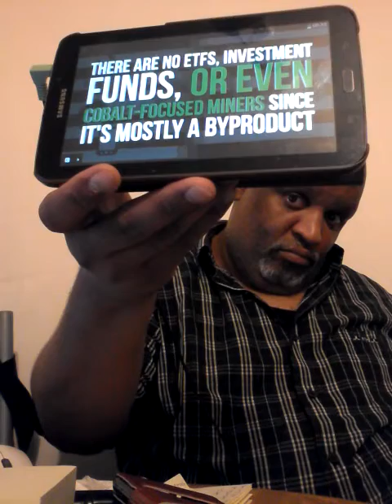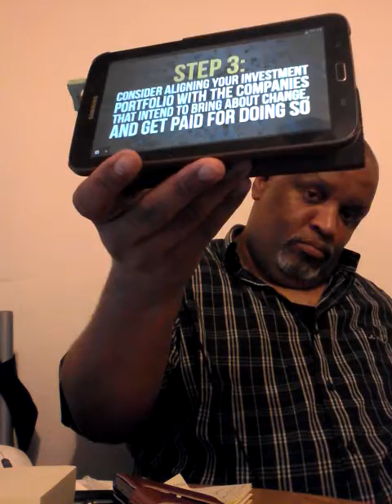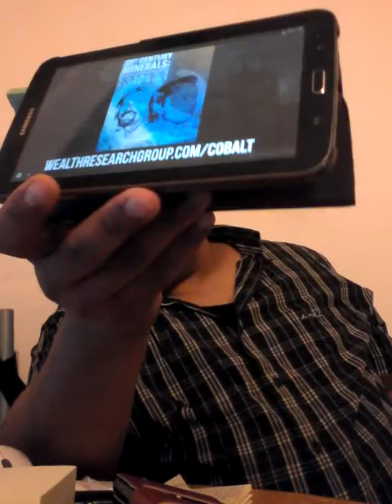VIDÉO DU 5/06/2018, MERCI RFI POUR LE DISCOURS VIDÉO 2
SUITE AU DIRECT DU PRÉSIDENT MACRON SUR RFI SUR L' IMMIGRATION ET POINTE DE DOIGT CERTAINS PAYS AFRICAINS

LE CHÉ AFRICAIN RÉPOND AU PRÉSIDENT MACRON SANS VOTRE CONNIVENCE AVEC LES DICTATEURS AFRICAINS